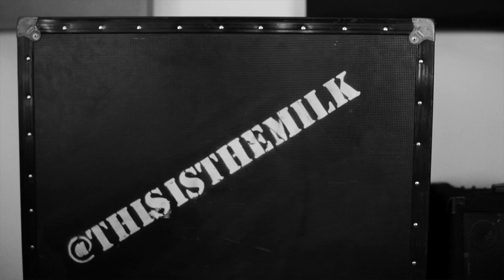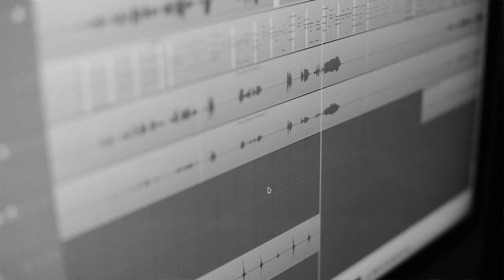Andy Muscat - Do Yourself A Favour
At the beginning of September Andy and the band travelled to Essex for a two day recording session. Their home for 48 hours was Woods Lodge Studios where producer  Mitch Ayling (drummer for The Milk) set about recording 'Hey Big Shot' and 'Do Yourself A Favour'.